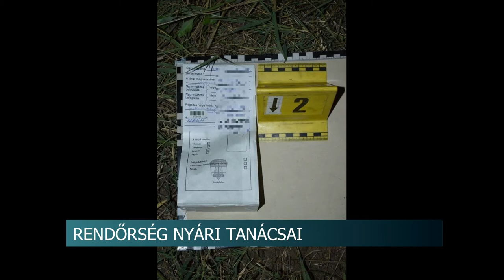Rendőrség nyári tanácsai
Besurranás, alkalmi lopások, lakásbetörések - ezeknek a bűncselekményeknek a száma növekedhet meg a nyári hónapokban. Pedig néhány egyszerű óvintézkedéssel elkerülhető, hogy az ember áldozattá váljon.